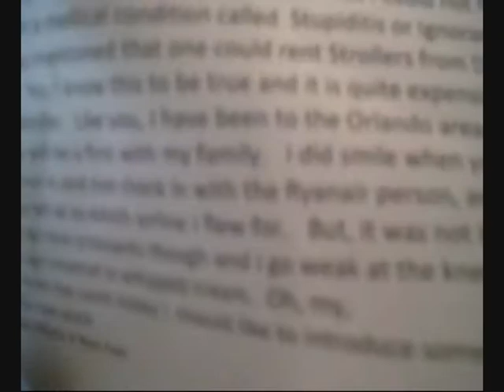United Kingdom Talk Saturday 16th August 2008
Saturday's edition of my three times a week talk show. Get the podcast on Tues, Thurs & Sats

In today's show :

Yet another email catch up show ! LOL.
Sunny spells & showers.
Only flowers.
Itchy ear.
It's raining.
Monica is now a viewer.
Rubbish everywhere.
Setting up the new computer.
Size does matter.
Delivering newspapers.
Do I need to slow down ?
Surrounded by friends.
Do you think you are younger than your age ?
Learning to speak again.
Matty no longer goes to McDonalds.
Trying to hire a bungalow.
Ross & his letters of complaint.
Beloved Scotland.
An important statement.
We are running out of cheap oil.
A bit of a stirrer.
The Steam Coach in Hemel Hempstead and it's lovely pub garden.
Animals in with the Tigers.
How long would the Earth take to sort itself out ?
"The World Without Us".
What was the alarm caused by ?
Take the bus.
The picture may get bigger.
Can we have larger font please ?
Any news on the strollers anyone ?
Find this here on the main   UnitedKingdomTalk.co.uk   website to the left underneath all the dates.Again, Thank you to Joe from   Americantalkusa.com    for this.
Computers with names.What's your computer called ?
Not in the garden.
Beep beep beep beep.
AH ! the backlog is cleared.